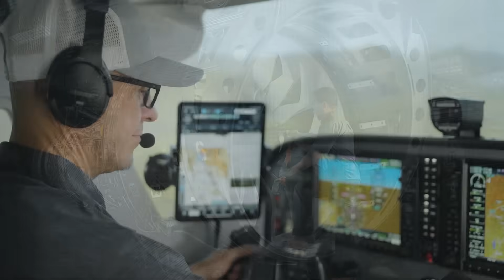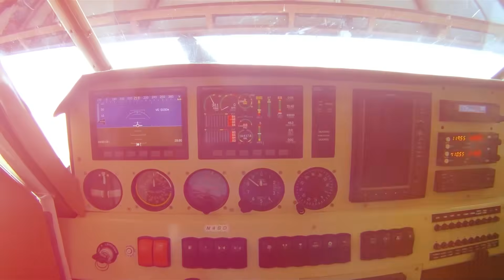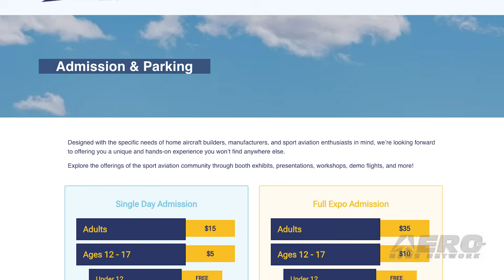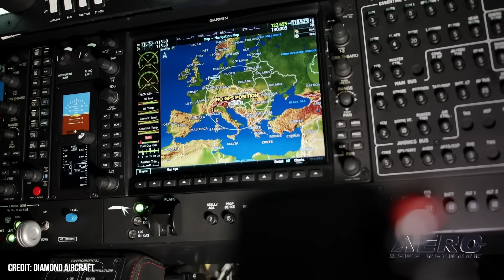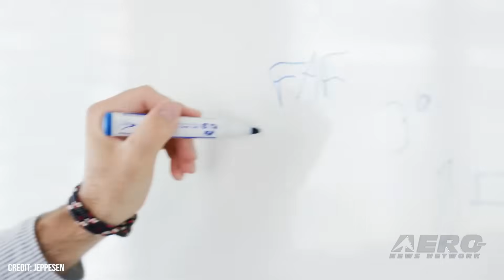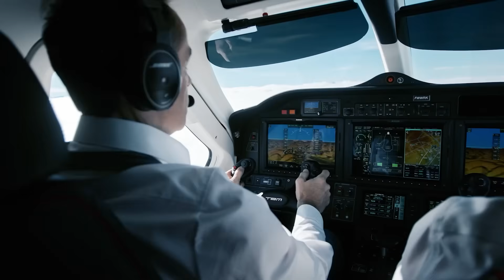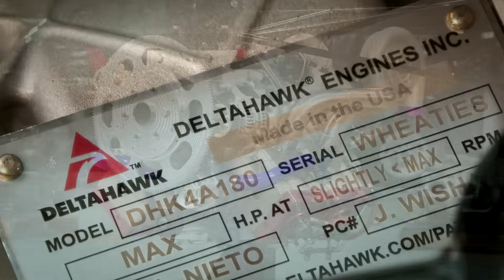Airborne 11.05.25: Tesla Flying Car?, Jepp/ForeFlight Sold, A220 Troubles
Also: AFE25 Tickets!, Jamaica Recovery, E-Aircraft at Boeing Fld, Diamond DA50 RG Cert

Elon Musk is once again promising the impossible…this time, in the form of a Tesla that flies. Speaking on The Joe Rogan Experience, Musk said the company is “getting close” to demonstrating a prototype of what he dubbed “crazy, crazy technology.” The comment came during a discussion about the long-delayed Tesla Roadster: a model first unveiled in 2017 and postponed every year since its planned 2020 debut. Boeing announced the completion of the $10.55 billion sale of assets from its Digital Aviation Solutions business unit to private equity firm Thoma Bravo. The divestiture includes Jeppesen, ForeFlight, AerData, and OzRunways, and those businesses will operate as the standalone company Jeppesen ForeFlight. The A220, once marketed for its profitability and efficiency, seems to be spending a lot more time parked than planned… and operators are starting to lose patience. Nearly 20% of the global fleet is grounded due to ongoing issues with Pratt & Whitney’s PW1500G geared turbofan engines. All this -- and MORE in today's episode of Airborne-Unlimited!!!

Airborne 11.05.25 is chock full of info in this Daily News Episode, Thursday, November 5th, 2025... Presented by Aero-TV veteran videographer and Airborne Host Holland Lee. Holland is supported by ANN Chief Videographer Nathan Cremisino, as well as ANN CEO/Editor-In-Chief Jim Campbell. This episode covers:

A ‘Crazy’ Tesla Flying Car is Coming
Boeing Completes $10.55B Sale Of Digital Aero-Assets--Including Jepp/ForeFlight
P&W Engine Issues Cripple the Global A220 Fleet
AFE 25! Get Your Tickets While You Can
LA County FD Int’l SAR Unit To Support Jamaica Recovery
First Electric Aircraft Lands At Boeing Field Airport
Transport Canada Certifies Diamond DA50 RG